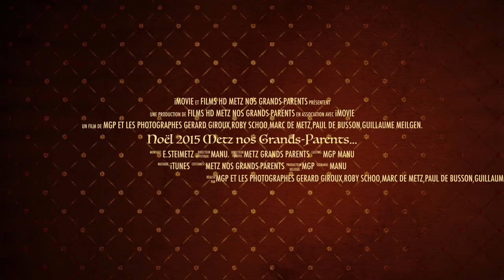Metz la magie de Noël . Par Metz nos Grands-Parents .Emmanuel Steimetz...